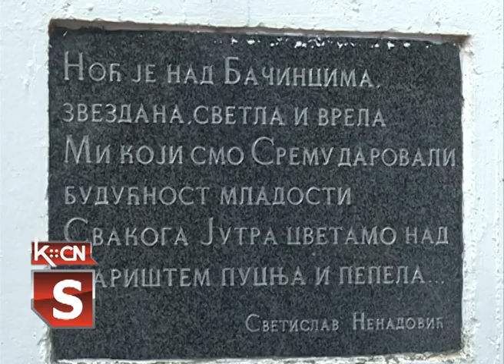Polaganje venaca Bačinci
U Bačincima  je danas   obeležena godišnjica masovnog odlaska meštana Bačinaca  u  partizaanske jedinice  i početak oružane borbe protiv fašističkog okupatora .